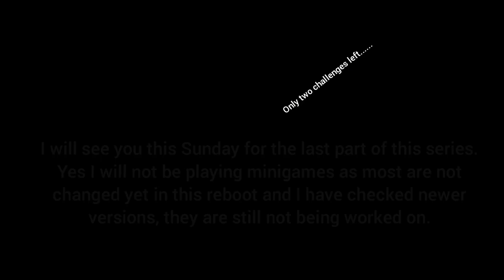Gargantuars | Plants vs. Zombies xi mod 3.1.7 NLL #5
Ah.

Enjoyment  : 5/10
Difficulty : 4/10

00:00 : 5-1
00:08 : 5-2
02:42 : 5-3
05:13 : 5-4
05:24 : 5-5
05:30 : 5-6
05:36 : 5-7
08:29 : 5-8
08:37 : 5-9
11:31 : 5-10
11:36 : Outro

Isn't this my longest edited video yet?